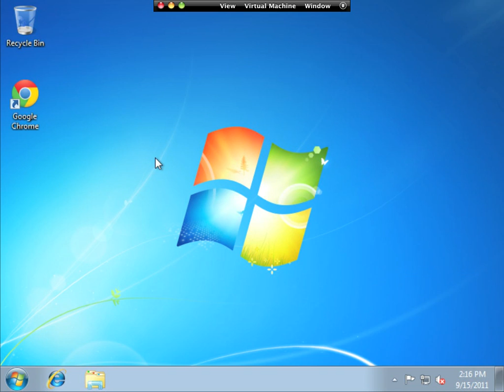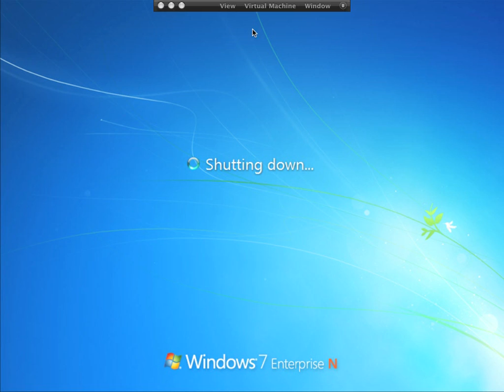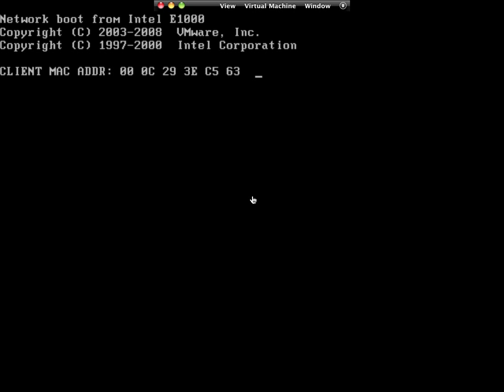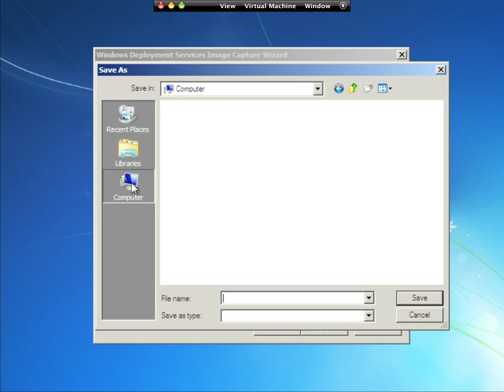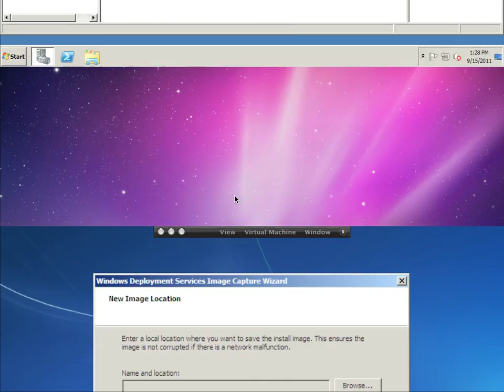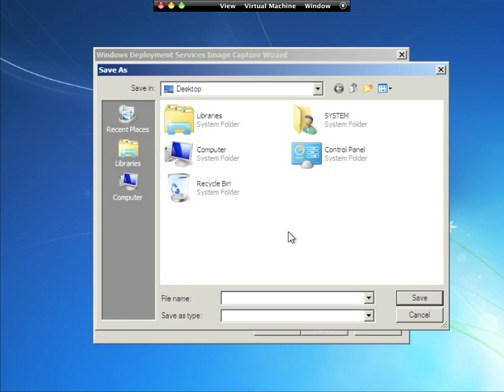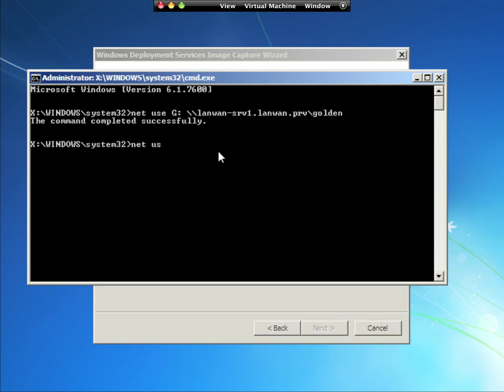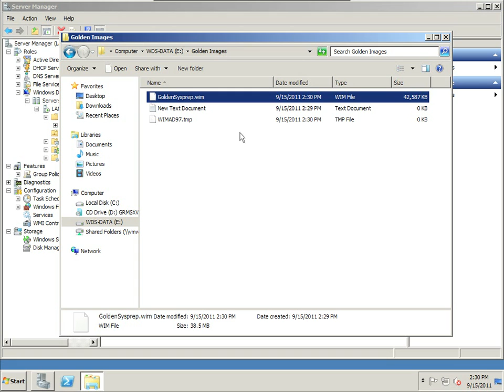WDS - Sysprep Windows 7 & Capture with WDS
Sysprep Windows 7 so you can capture the image to a WDS server